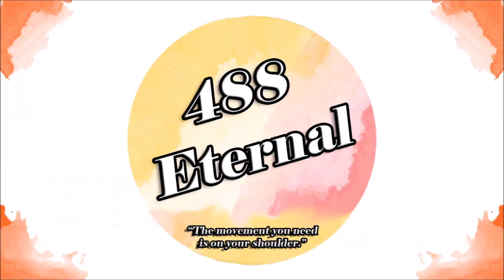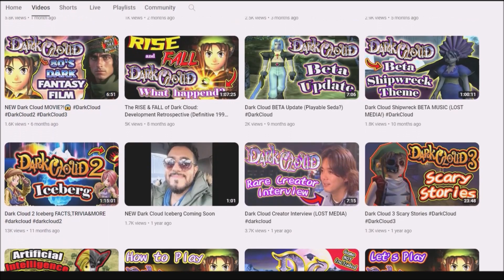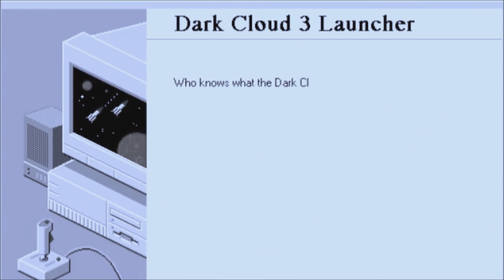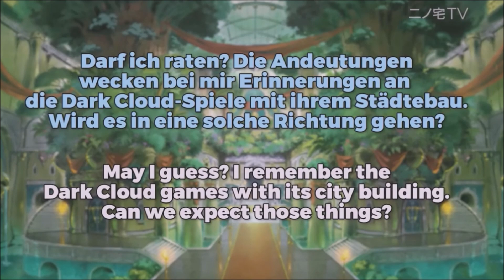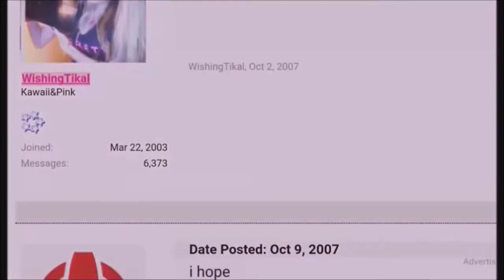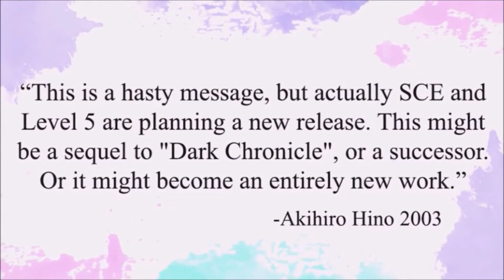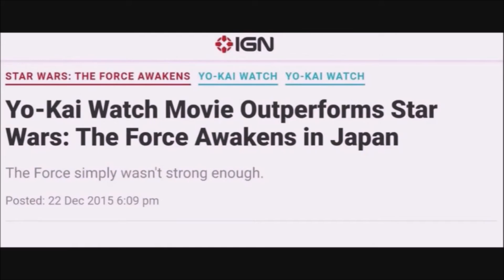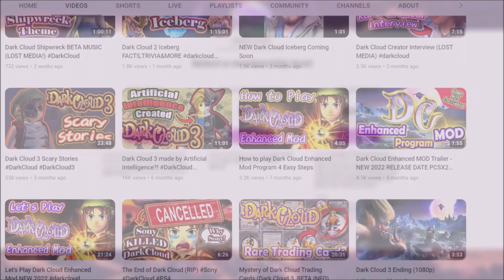Dark Cloud 3 Iceberg EXPLAINED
This video focuses on the Dark Cloud 3 Iceberg full of beta content, facts and Level 5 interviews all unravelling the mystery of what happened to Dark Cloud 3 confirming it's existence.

The Dark Cloud Compendium is a channel that spotlights Dark Cloud, Dark Cloud 2 and Dark Chronicle as well as Dark Cloud Trivia, feel free to check out the rest of the videos!